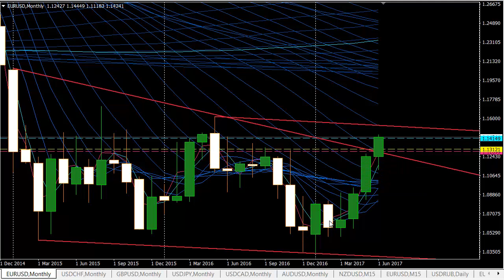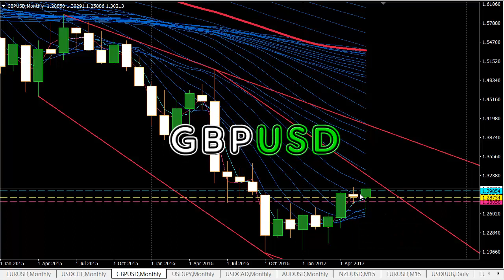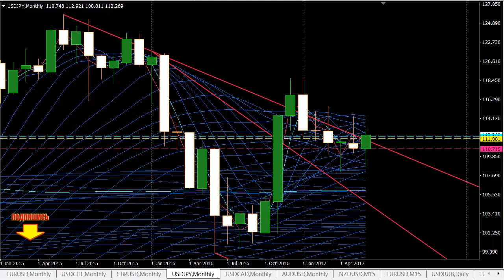Обзор рынка Форекс на июль месяц 2017 - FOREX прогноз Анастасии Chas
Прогноз движения на валютном рынке в июне исполнился на 98%, из этого видео Вы узнаете что ждать от Форекс в июле 2017 года. Обзор основных валютных FOREX пар от Анастасии ЧАС за прошлый месяц доступен по этой ссылке